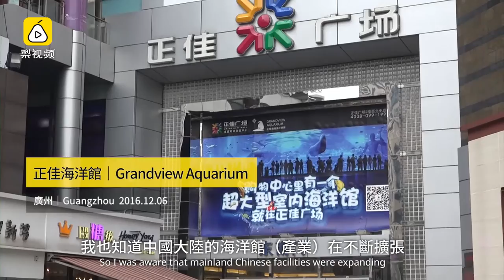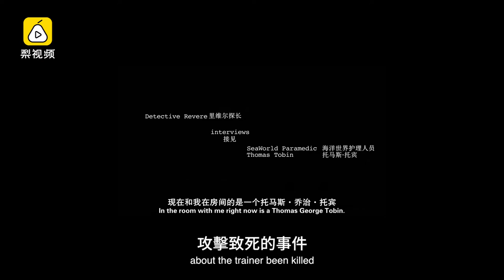RhinoVideo -Truth About Aquariums/Don't Lie To Our Children 1 (繁體中英字幕)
Dr.Naomi A. Rose visited 3 typical aquariums in China mainland during 4th-7th December 2016.

About the Author:
China Cetacean alliance is is a coalition of international animal protection and conservation organizations, comprising the Animal Welfare Institute, Environment & Animal Society Taiwan, Hong Kong Dolphin Conservation Society, Kuroshio Ocean Education Foundation, Marine Connection, Nature University and Whale and Dolphin Conservation. The Alliance aims to raise awareness of the welfare issues associated with the capture of free-ranging whales, dolphins and porpoises (also known as cetaceans) and their subsequent holding in ocean theme parks in mainland China.

RhinoVideo is the sub-channel which focusing on environmental issues of PearVideo, a short news video platform.